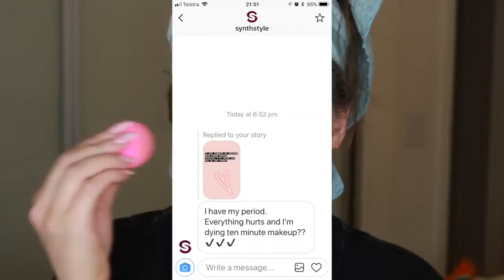Daily basic makeup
You will most accurately find all the updates and insider of beauty industry and everything you need to add up to your lifestyle to make it more breathable though ;P. Plus tips to keep yourself fit and flawless..purifying body and soul from outside answell as inside!!